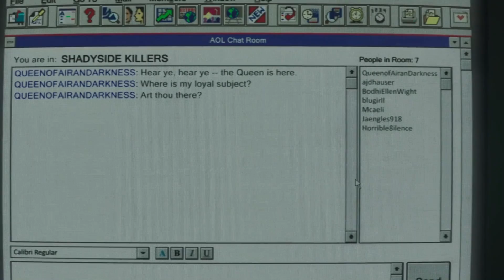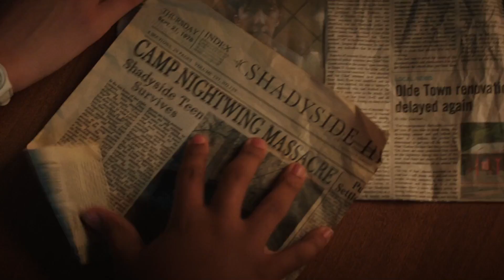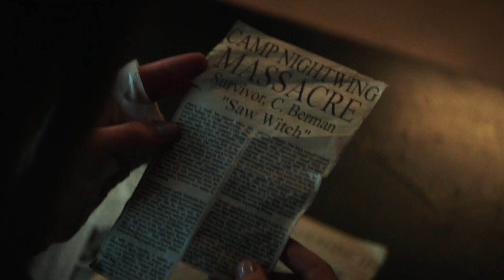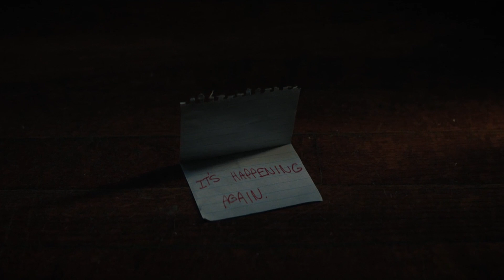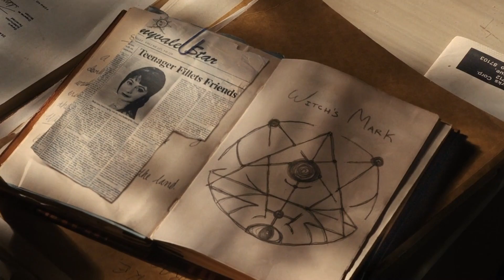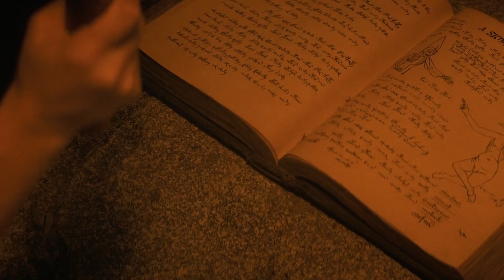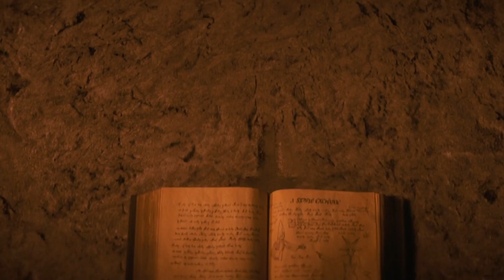Fear Street 1+2+3 (2021) Film Explained in Hindi/Urdu | Fear Street Trilogy Parts Summarized हिन्दी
Fear Street 1+2+3 (2021) Thriller movie explained in Hindi Urdu. The American Horror Thriller film “Fear Street 1+2+3 Trilogy full parts” story summarized with a complete ending in हिन्दी explanation. The plot is about a few serial killers and a girl who lives in a village. The villagers believe that the village is cursed because of a girl named Sarah. The story is told in flashbacks as well as in the present. Deena, who used to be Bermann, tells a story.  The story goes that there were two girls who liked each other but were rejected by the villagers. Later, Sarah and Hannah were sentenced to death by the villagers because the villagers do not recognize a girl as more than a friend of the other girl.  Hannah and Sarah decide to seek assistance from the Devil, but they are unable to do so, and a boy named Suleman seeks assistance from the Devil solely for the powers. It is clear that they were all serial killers. In the second half of the film, Deena is shown telling her brother the story of Sarah in 1666. Coming out of Suleman's house, Sam and Deena showed up.

Finally, Sarah Foer's hand was joined to her body to put an end to the serial killers, just as it was written in the book. The magical book was shown disappearing once more, and this was the film's final scene with this supposition.

The movies names which we covered in this video are following:

Part 1: Fear Street Part One: 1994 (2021)
Part 2: Fear Street Part Two: 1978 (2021)
Fear Street Part Three: 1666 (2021)

Credits:
Images and footage Source: Chernin Entertainment and Netflix
Director: Leigh Janiak
Producer: Peter Chernin
Edited by: Rachel Goodlett Katz